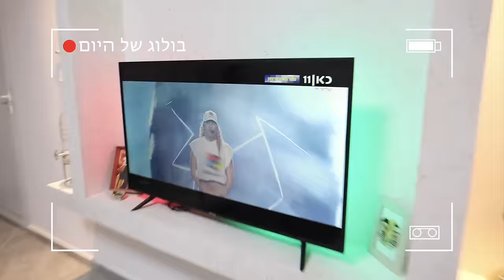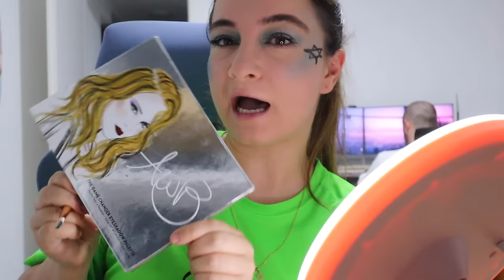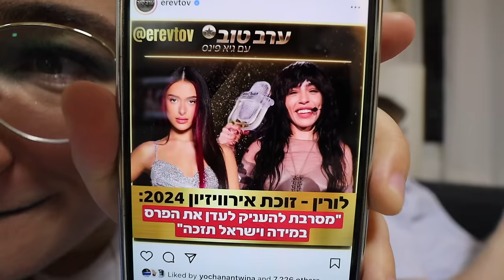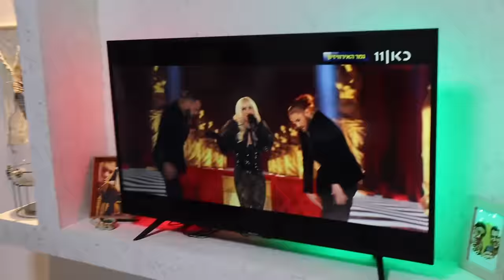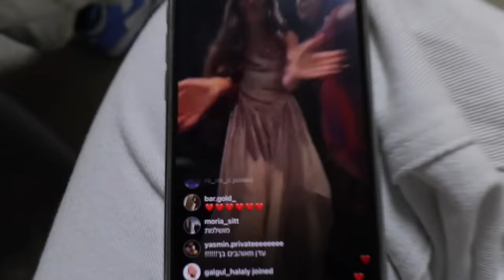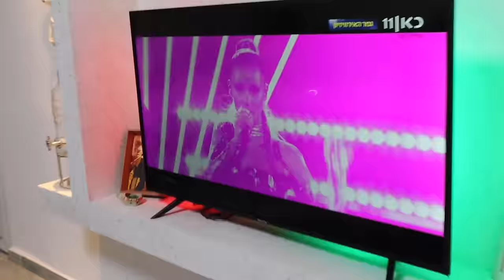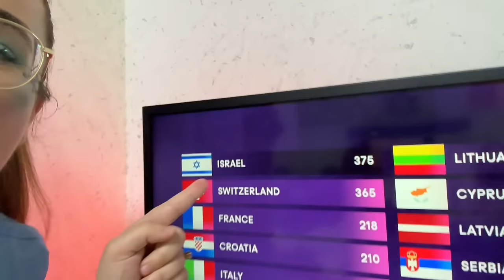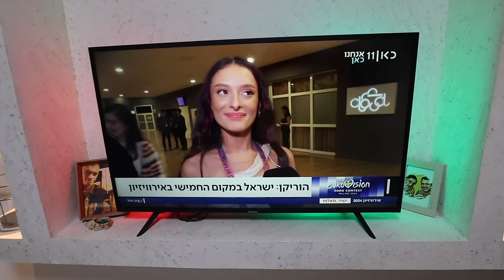גמר אירוויזיון 2024 בבית שלי עם חברים🎉 דעתינו על מה שעוברת עדן גולן💔